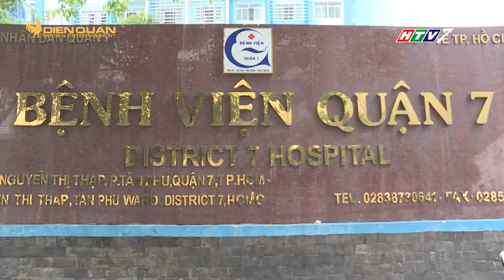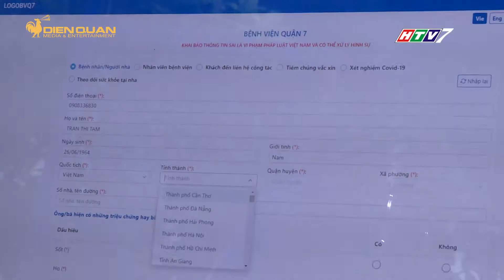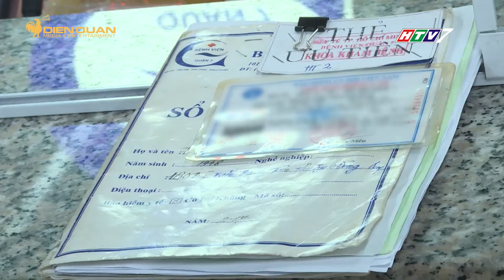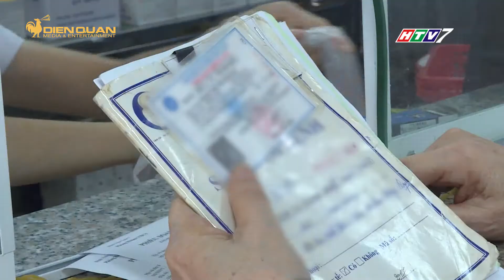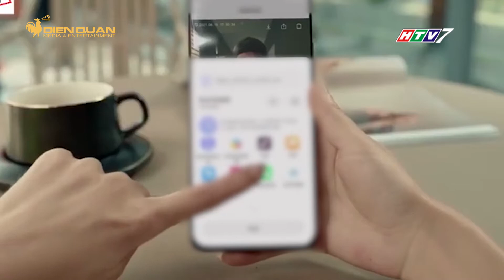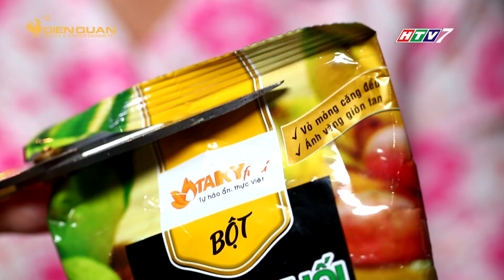MUA GÌ Ở ĐÂU PHÁT SÓNG NGÀY 13/10/2021 | MGOD